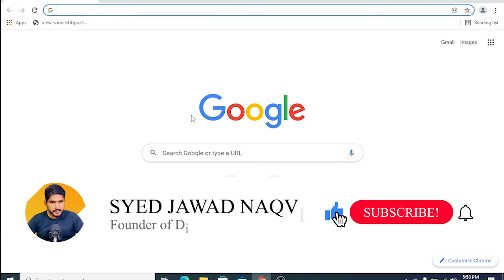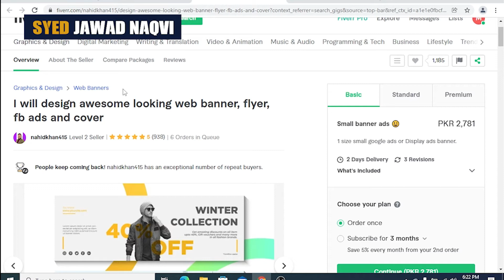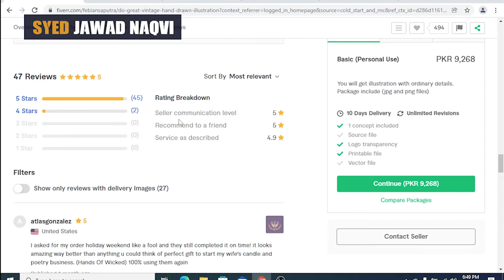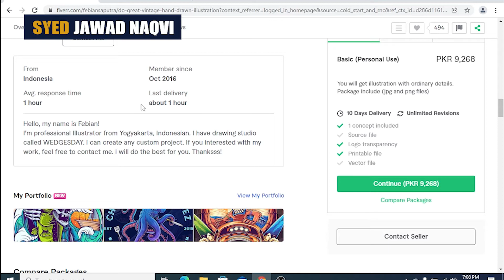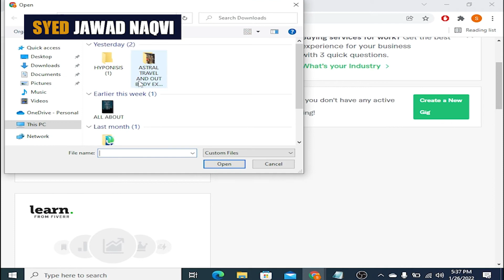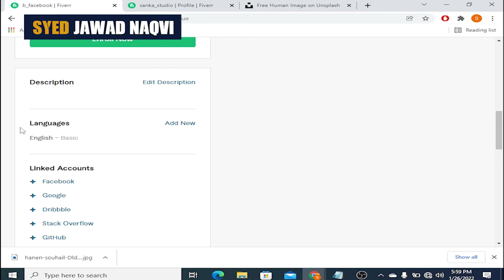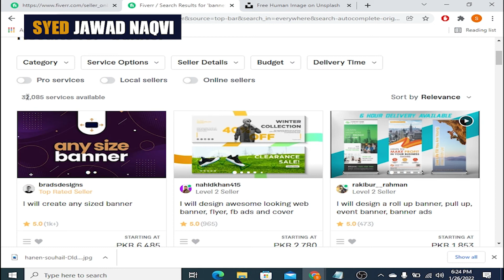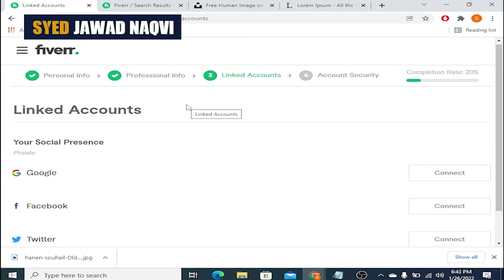Fiverr Complete Course Beginner to Advanced 2022 | Urdu - Hindi | Part 1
Hello everyone, this is a Fiverr complete training crash course. I have summarised everything about FREELANCING ON FIVERR in a few hours. And I assure you, if you watch this video and make proper notes, and practice it, you will be a level 2 seller within a year.

Timecodes
0:00 - What is Freelancing?
0:52 - What is Freelance Marketplace?
1:55 - How does Freelance Marketplace work?
3:00 - How to Polish your Freelancing Skills?
3:18 - Importance of Communication in the Freelance Business
5:15 - Fiverr vs other freelance marketplaces?
8:10 - Why is Fiverr called Fiverr?
9:05 - How To Create an Account on Fiverr?
10:07 - How to Pick a Best Fiverr username for Beginners?
15:07 - What Is A Fiverr Gig?
16:28 - Fiverr Ranking System
18:40 - Best Practices for Choosing your Gig Category
20:05 - How To Write Fiverr Gig Title
23:06 - Fiverr Profile Picture - Best Practices
27:10 - Good Fiverr Usernames
27:50 - Fiverr Seller Levels Explained
33:28 - What is Star in Fiverr?
35:32 - Orders in Queue - Fiverr
35:42 - Fiverr Gig Thumbnails
36:28 - What People Loved About This Seller
37:15 - How to get Positive Reviews on Fiverr?
41:06 - How to GET MORE ORDERS on Fiverr in 2022?
44:36 - How to Write Best Gig Description for Fiverr
28:26 - The Benefits Of Being Active On Fiverr?
54:37 - Best Story Line For Fiverr
57:47 - Seller Personal Inforamtion
58:52 - Tips for Fiverr Profile Description
1:03:45 - "My Portfolio" Section
1:04:39 - What are the packages & Custom offers in Fiverr?
1:09:30 - Delivery Time & Fiverr Extras
1:13:00 - How does the Escrow on Fiverr.com work?